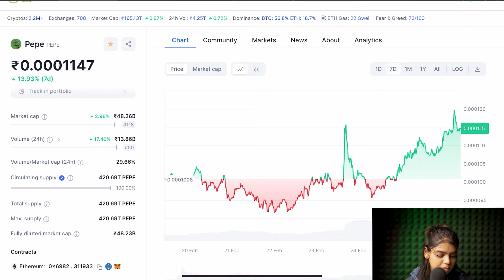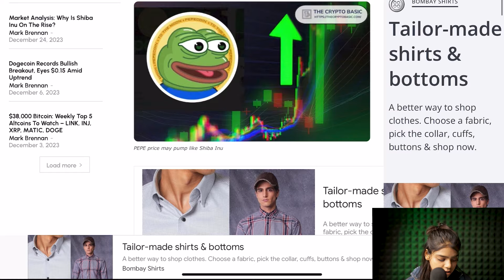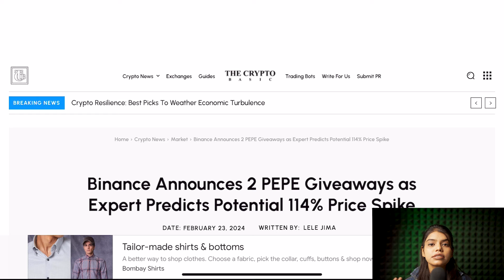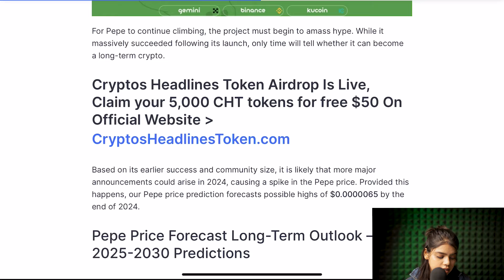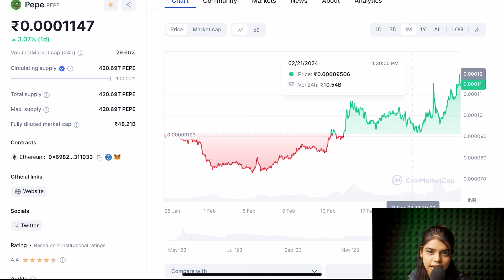PEPE Coin क्या जाएगा ₹2? 😱|pepe coin news today | pepe coin hindi |crypto news today| cryptocurrency